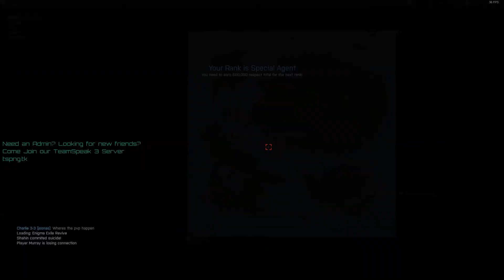arma 3 junge life